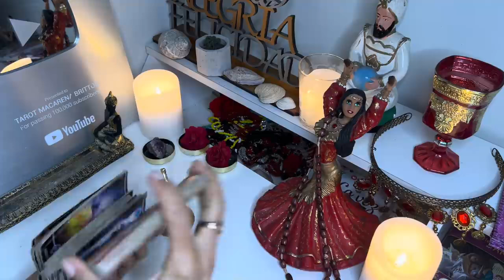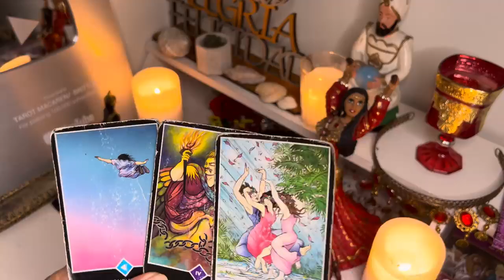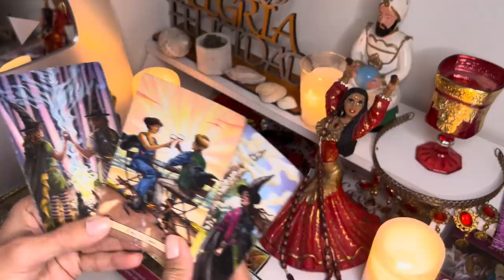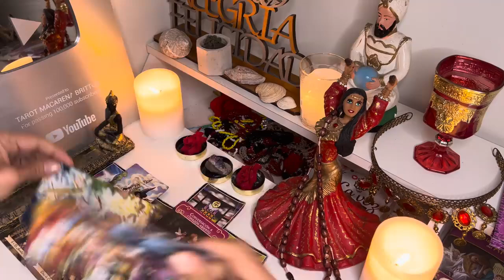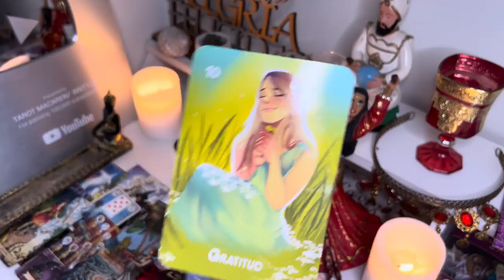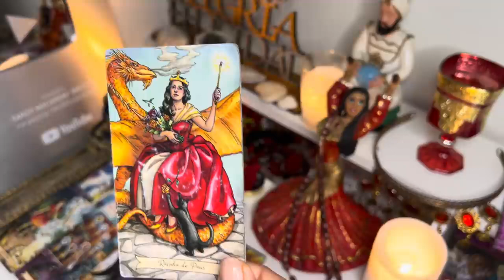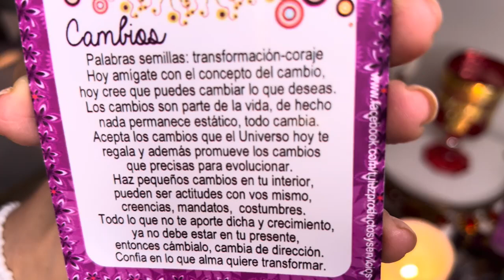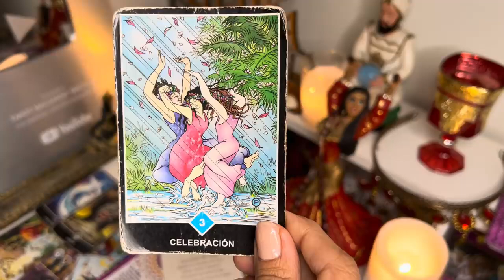ACUARIO, ESTE MENSAJE SALE POCAS VECES! VIENE FUERTE PERO, ESTÁS PREPARADO PARA UN GRANDÍSIMO AMOR?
Macarena